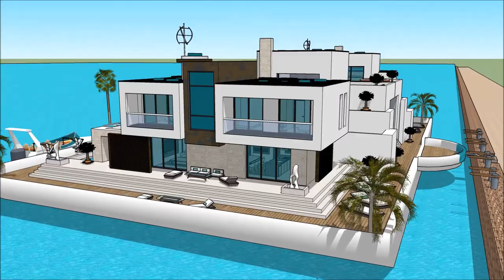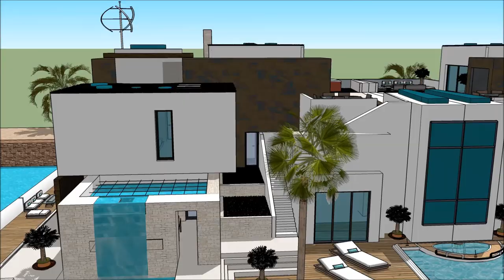KĀINGA ORA ĀHUATANGA WHARE TAONGA TE KĀINGA POKA WAI KAIHOAHOA WHARE BOAT POKA WAI SKETCHUP MAORI in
The floating house villa houseboatzania launching an innovative high-end luxury yacht floating house villa mansion home design potentially as a display of exhibition of the KĀINGA ORA ĀHUATANGA WHARE TAONGA TE KĀINGA POKA WAI KAIHOAHOA WHARE BOAT POKA WAI SKETCHUP MAORI in.

The collection of the Floating house villa houseboatzania concept of KĀINGA ORA ĀHUATANGA WHARE TAONGA TE KĀINGA POKA WAI KAIHOAHOA WHARE BOAT POKA WAI SKETCHUP MAORI in consists of high luxury and architectural art pieces in minimalism combined with living on the waterfront of the harbour.

The floating house villa mansion yacht design has the basis to sustain living with high standards and contemporary structural design KĀINGA ORA ĀHUATANGA WHARE TAONGA TE KĀINGA POKA WAI KAIHOAHOA WHARE BOAT POKA WAI SKETCHUP MAORI in with numerous of prospects for excessive living and celebrating the desire of life worldwide: